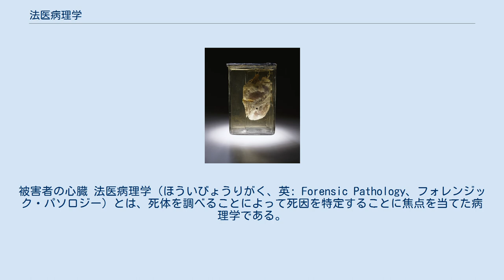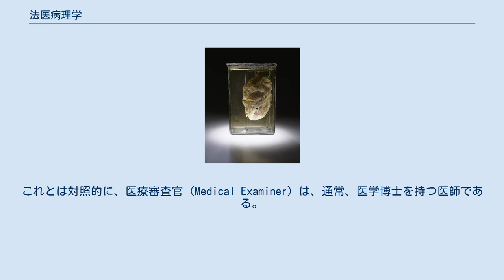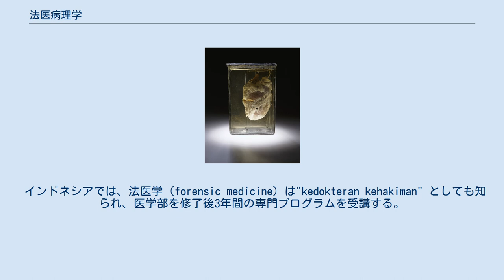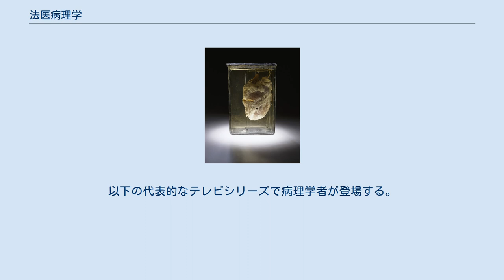法医病理学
被害者の心臓 法医病理学（ほういびょうりがく、英: Forensic Pathology、フォレンジック・パソロジー）とは、死体を調べることによって死因を特定することに焦点を当てた病理学である。
 各国の制度により異なるが、死後の病理解剖は一般に、刑事事件（司法解剖）（一部の地域では民事でも - 行政解剖）の際に、監察医・病理専門医によって行われる。
検死官もまた、死体の身元を確認するよう求められることが多い。
法医学や検死、病理医などのページも参照。
 法医病理学は法医学の応用であり、病理医は解剖病理学の訓練を修了した法医病理学を専門とする医師である。
「完全な資格をもつ」法医病理学者になるための要件は国によって異なる。
（後述） 法医病理学者は、死因を突き止めるために検死・解剖を行う。
その報告書「剖検診断書」、「病理解剖学的診断書」、「死亡診断書」、「死体検案書」などには、以下のような要点にまとめられる。
 特に原因不明の不審死とされる死が調査され、死者の死因や生前に負った損傷およびその程度を解剖や組織検査等を実施した上で、医学的な診断を下すことになる。
ほとんどの国では、これは法病理学者や検視官、監察医、診療医、などによって行われる。
 同じ国内でも、一部の区域では「Medical Examiner（日本でいう検視官や監察医に相当）」という役職は、医師以外の職員に対しても使用される。
ただし、法律によっては、医師、病理学者、または法病理学者であることが求められる場合がある。
 同様に、「Coroner（同じく日本でいう検視官や監察医に相当）」も、医師と非医師の両方に適用される。
歴史的には、検視官は必ずしも医師ではなかった（多くの場合、主に町の死刑執行人が行うものであった）。
ただし、区域によっては「検死官」という役職は、医師にのみ適用される場合もある。
 カナダでは、州や準州によって（coronerとMedical Examiner）のシステムが混在している。
オンタリオ州では、検死官は医師、ケベック州では混在、ブリティッシュコロンビア州は、主に非医師。
 米国では、検死官（coroner）は通常、特定の地域の地方公務員である。
大部分の検死官は医学博士の学位は持っておらず、法執行官、裁判官、葬儀長、緊急医療技術者、看護師などそれぞれとなっている。
これとは対照的に、医療審査官（Medical Examiner）は、通常、医学博士を持つ医師である。
 ドイツ語圏のヨーロッパでは、法医病理学に関する講義が18世紀半ばはフライブルク、1804年からはウィーンで定期的に開催されていた。
 法病理学は、その後、1959年に病理学のアメリカの理事会で認められた。
 カナダでは、2003年に正式に承認され、カナダの王立外科医科大学後援の下、正式な訓練プログラムが確立されている。
 ほとんどの英語圏の国では、法病理学は解剖病理学の一種とされている。
その資格要件は国によって以下のように異なっている。
 オーストラリアで法病理学者としての資格を得るには、以下の三つ方法がある。
法病理学のみを学び（かなりの量の解剖学的病理学の知識が依然として必要であるが）、法病理学試験に2つ合格すること。
または、解剖病理学の訓練を開始し、最初の解剖病理学試験を完了することです。
これには最低3年かかり、その後法病理学だけ学び、法病理学試験を完了するために続けます。
これには最低2年かかる。
最後の方法は、解剖病理学の研究員としての資格を得るため、最低5年間の解剖病理学の訓練を完了し、それから法病理学における12か月の訓練と試験の合格が必要となる。
 カナダでは、解剖病理学は、5年間のレジデント期間がある。
法病理学者を目指すレジデントは、さらに1年間かかる。
法病理学は、ロイヤルカレッジの副専門分野である。
トロント大学、アルバータ大学、マクマスター大学には3つのトレーニングプログラムも存在している。
 インドでは、この専門職は一般的に法医学と毒物学と呼ばれている。
博士号（法医学）の学位にむけて、3年間の研究と訓練を完了しなければならない。
または、国家試験審議会が実施する試験に合格 するという方法もある。
大半は、さまざまな医科大学の法医学および毒物学科に所属している助教、准教授、および教授である。
各政府機関は、管轄に応じて年間100〜5,000の剖検を実施しており、定期的に専門家証人として裁判所に出頭しなければならない。
この専門分野の最大の協会は、イン...